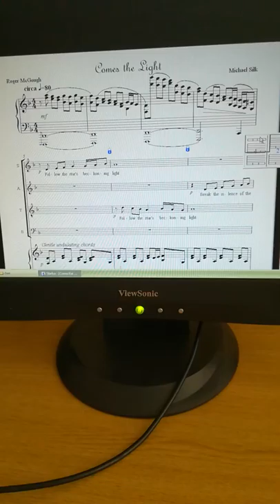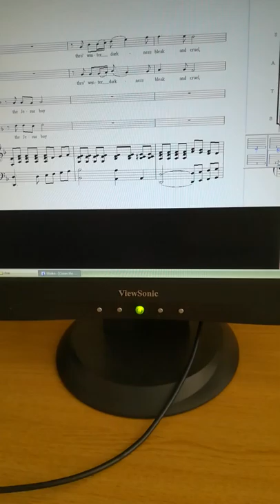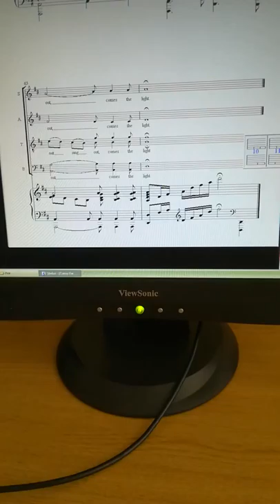Comes the Light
Words by Roger McGough - Musical Setting by Michael Silk

Performed by the BBC Singers
Conductor - David Hill
Accompanist - Richard Pearce